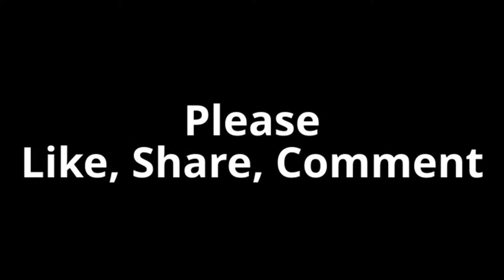New Best Car Crash Compilation Подборка Аварий 18+ 2015 HD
All crashes in this video are non-fatal.Take this video as a learning tool. Be careful on the road.